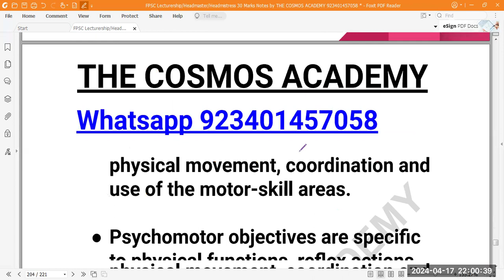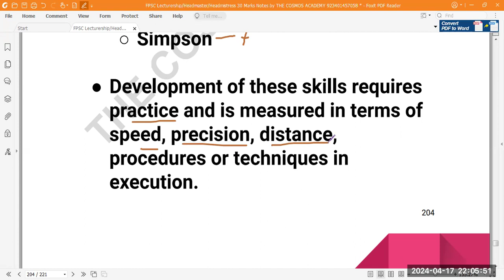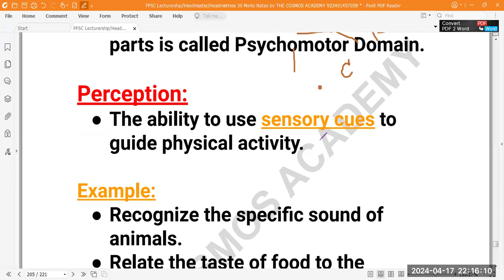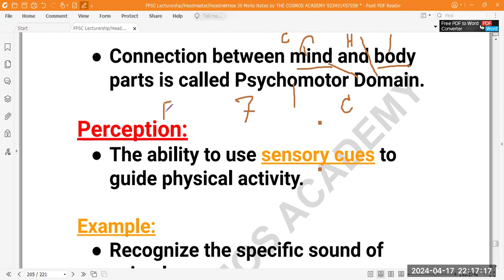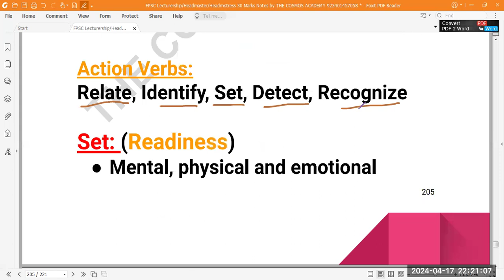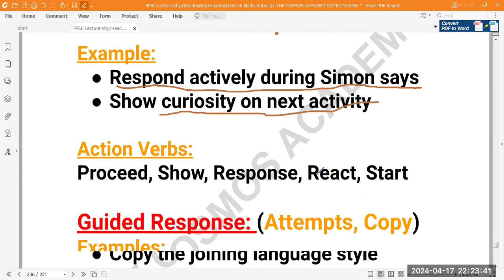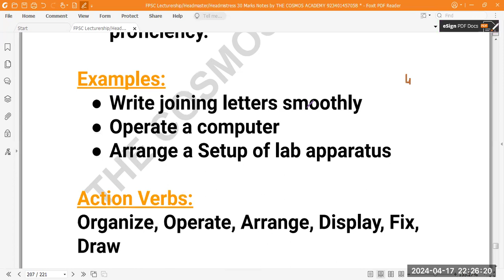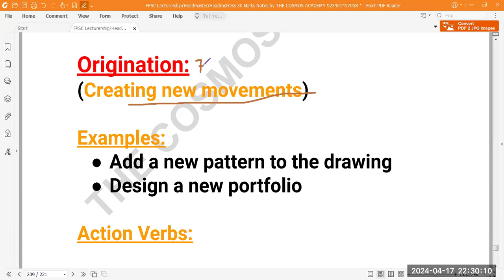Lecture # 27 Psychomotor Domain of Bloom's Taxonomy with MCQs | SST General Males and Females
Assessment For Learning || B.Ed
Hello Everyone!
Today in this video, I am going to Discuss about The psychomotor domain. The psychomotor learning domain involves our physicality and how that develops from basic motor skills to intricate performance. Let's learn about it in detail.
We'd like for them to respond to what they learn, to value it, to organize it and maybe even to characterize themselves as science students, science majors, or scientists.

The Cosmos Academy is an Educational channel on YouTube, where we prepare for B.Ed. exams for all semesters.
We cover multiple Subjects and Pedagogy such as Knowledge and Curriculum, Childhood and Growing Up, Gender School and Society, Learning and Teaching, Pedagogy of Science, Math, and Geography, Educational Management, Assessment for Learning, Language across Curriculum, Contemporary India and Education, Environmental Education, Guidance and Counselling and Creating an Inclusive School.

3 domains of bloom's taxonomy